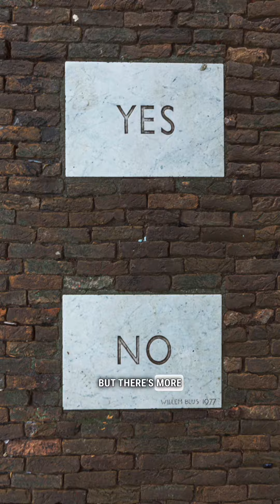Pre-Approval: The First Step to Buying a Home in Today's Market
Attention all homebuyers! Don't forget to get pre-approved for your mortgage before you start your search. With rates lower than ever, it's a crucial first step.